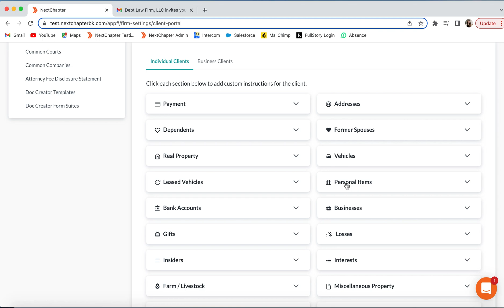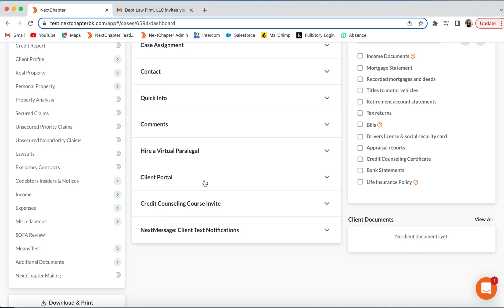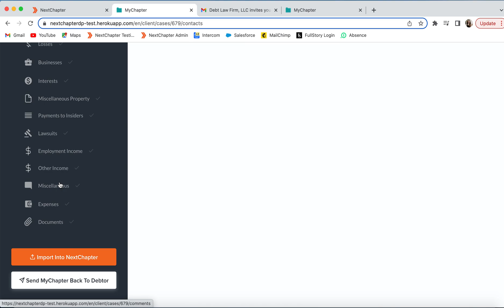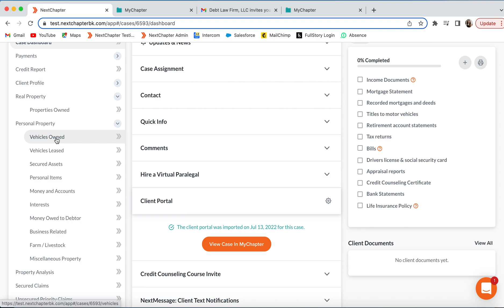Training: MyChapter Debtor Portal Overview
Change the way your firm handles client intake with MyChapter: Debtor Portal. MyChapter sends your client a link where they can fill out all of their information. You can review and edit their entry - then import it right into NextChapter for seamless client intake.